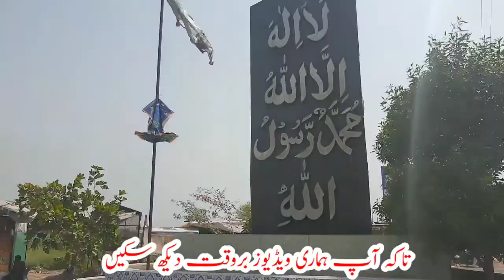Darbar Sultan Bahoo | Going To Sultan Bahu Darbar | Muharam Darbar Hazrat Sultan Bahu 2021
احمدپور سیال ضلع جھنگ
Going To Darbar Hazrat Sultan Bahu
Uras Darbar Hazrat Sultan Bahoo 2021
Peer Bahu Sultan
Hazart Sultan Bahu